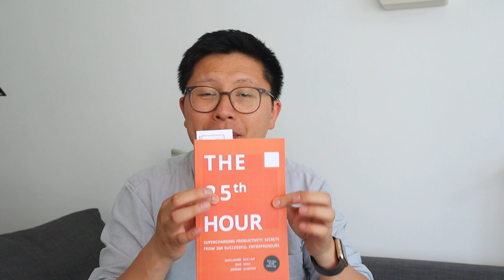LA 25E HEURE - Livre du mois - Juin 2019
Durant cette session, nous t'apporterons de la clarté pour développer une activité prospère. Rejoignez La Famille Solopreneur